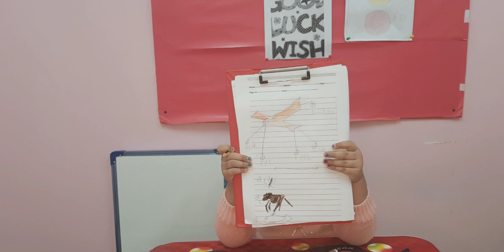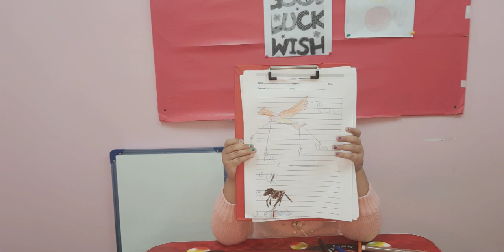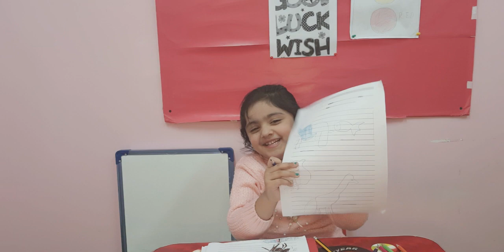PAKISTAN INTERNATIONAL SCHOOL JEDDAH & BURAYDAH ! KG SCIENCE SYLABBUS ARE SAME | MY SCIENCE PAPER 💁💁